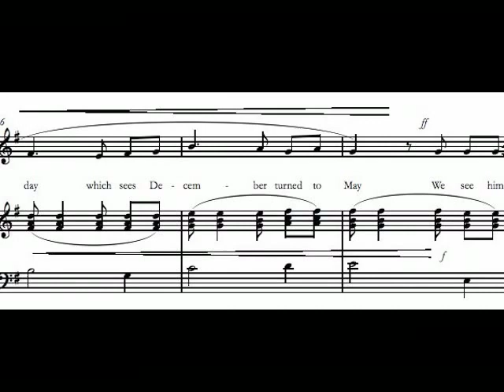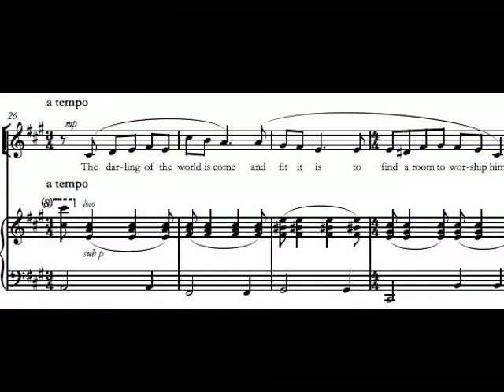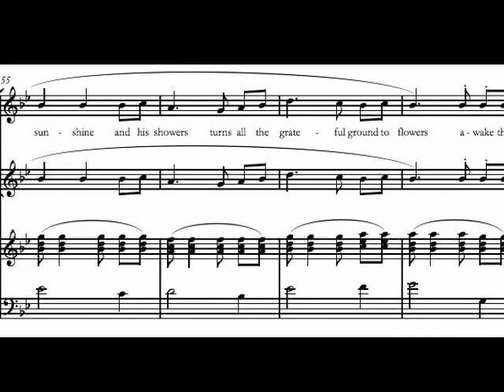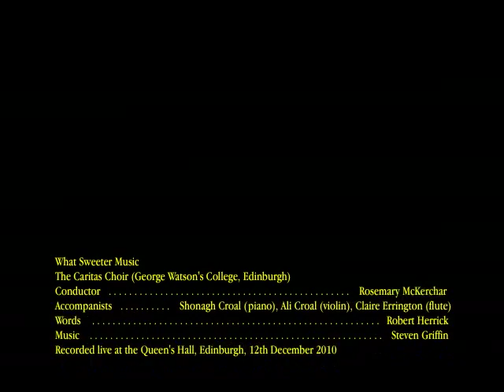What Sweeter Music (Steven Griffin 2010)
A setting of verses from Robert Herrick's poem for Soprano and Alto choir or duet with piano accompaniment.  This recording is from the first performance in the Queen's Hall, Edinburgh, in December 2010 at na Clarsairean's annual "Harps of Gold" concert `and is performed by the Caritas Choir of George Watson's College.